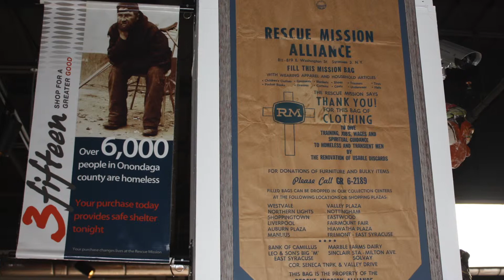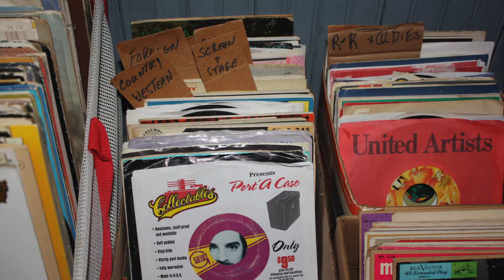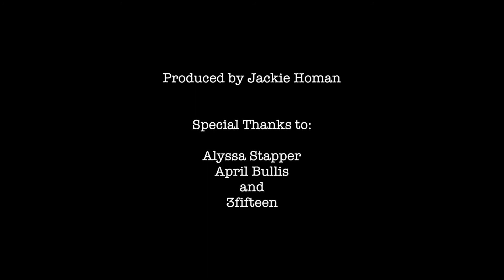3fifteen - Working for a Greater Good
Filmed and produced by Jackie Homan, a member of the Syracuse University class of 2018, this video features 3fifteen employee Alyssa Stapper, who is also a Syracuse University student, and her experience working for the eclectic thrift shop in Marshall Square Mall. Stapper also details how supporting 3fifteen as a customer is a win-win situation as you help community members while getting great deals on gently used, second hand clothing and décor.